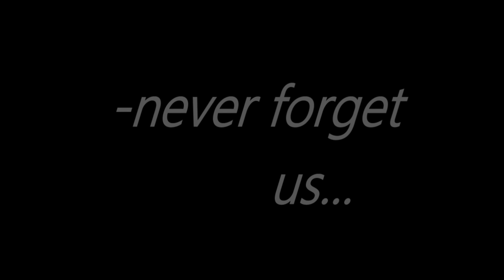Smt. Bagam Priyal Avl Photos Collection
Some Photos collection of our Jothi Primary School Retired family member, Smt. Bagam Priayal Avl.